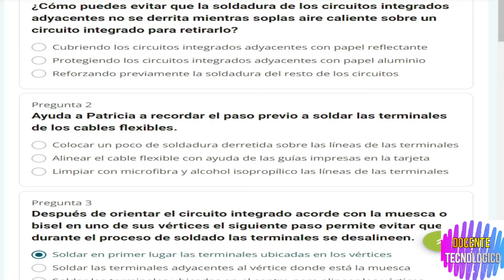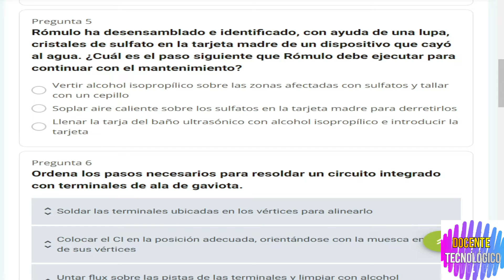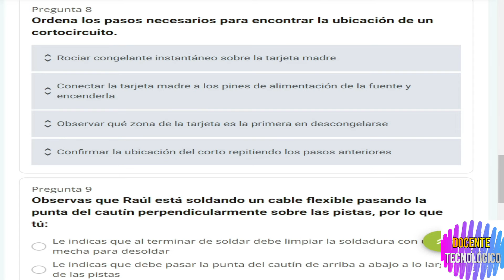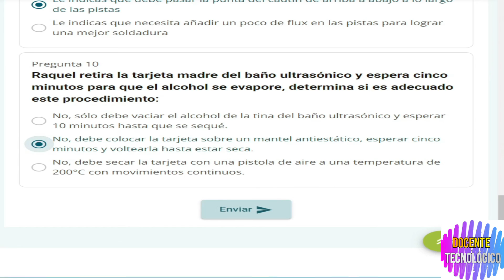Docente Tecnológico: CURSO "REPARADOR DE CELULARES Y TABLETAS"/ NIVEL 3 - LECCIÓN 1/ 62 HRS/ CARLOS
Docente Tecnológico: CURSO "REPARADOR DE CELULARES Y TABLETAS"/ NIVEL 3 - LECCIÓN 1/ 62 HRS/ PASO A PASO

Hoy les vengo a traer un nuevo video del  CURSO "REPARADOR DE CELULARES Y TABLETAS"/ NIVEL 3 - LECCIÓN 1/ 62 HRS/ CARLOS